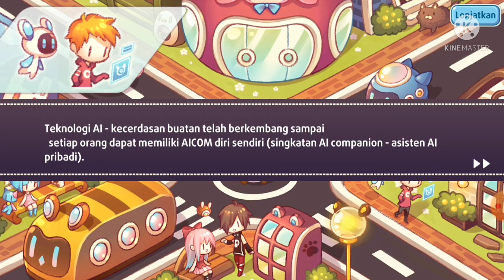Play New Game!//Kawaii Home Design//